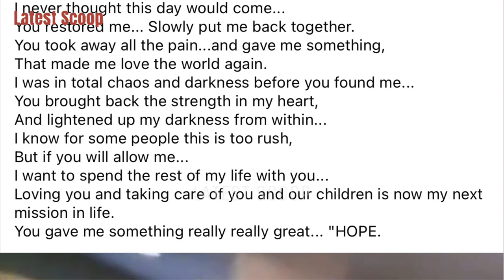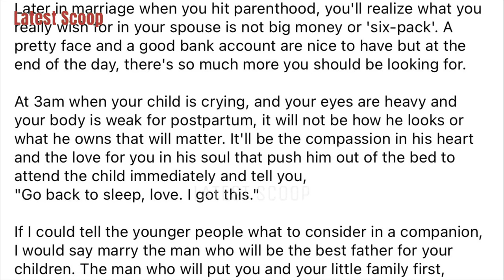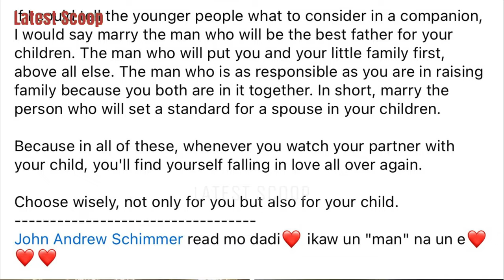JOHN ANDREW SCHIMMER GIRLFRIEND NOW PINAKILALA NA 😍 ANG MULING NAGPAPALAKAS NG KANYANG LOOB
~ from Instagram account of: @johnandrew @dimpsgreenvilla